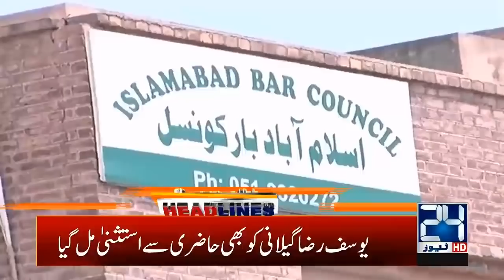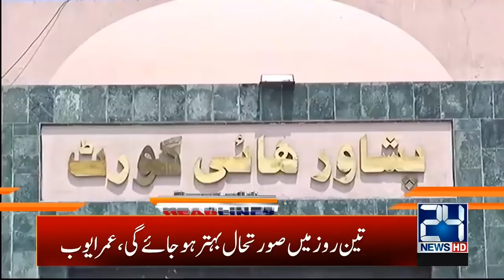3am News Headlines | 12 June 2020 | 24 News HD